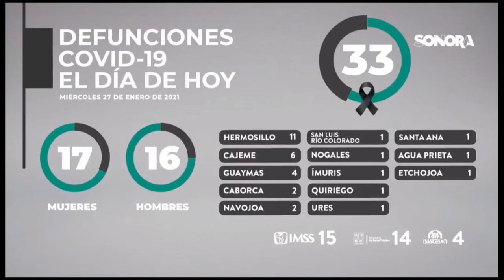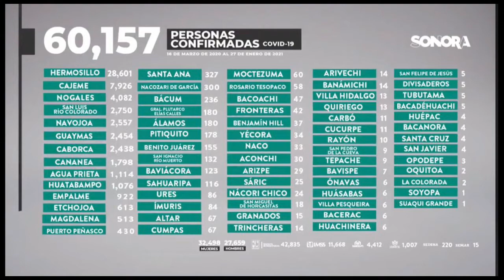Art. 7mo El Observador a 27 de enero en mi querido Caborca